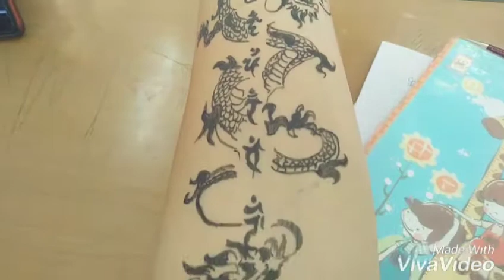Vẽ rồng bá đạo bằng bút bi đen cực đẹp!!